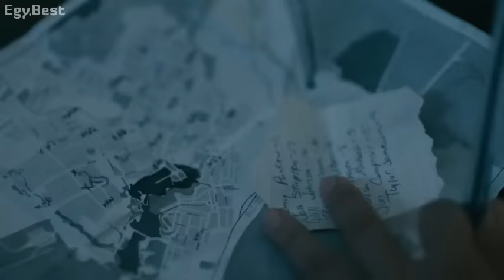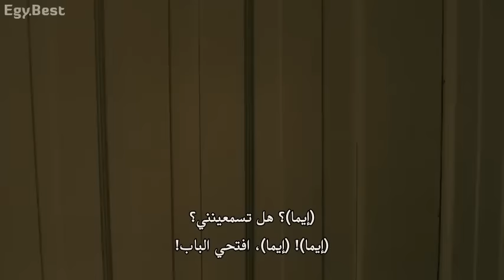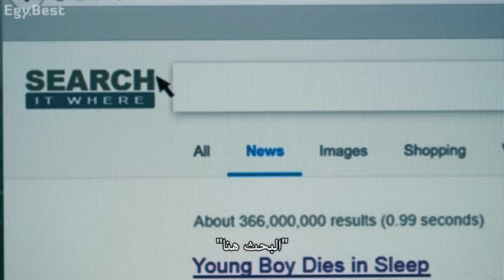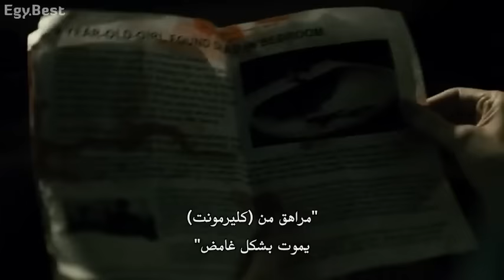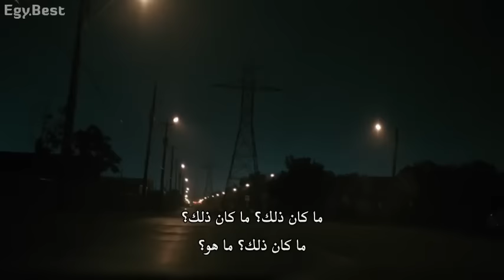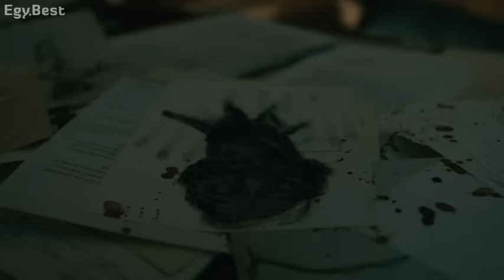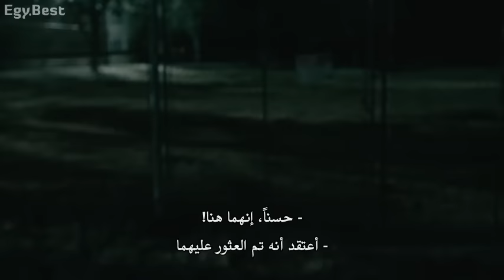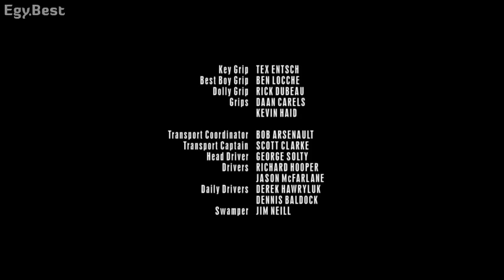احدث واقوى افلام الرعب والاثارة فيلم _ المنزل المسكون _ كامل مترجم 2021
افلام اكشن جديدة 2021
افلام اكشن 2021 جديدة
فيلم اكشن 2021 جديدة
فيلم اكشن جديدة 2021